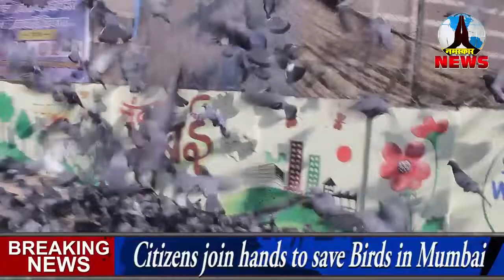Socialists raised Voice against 'Kabootarkhana Closing' by BMC | Deepak Saraswat | Sanjay Bhaire